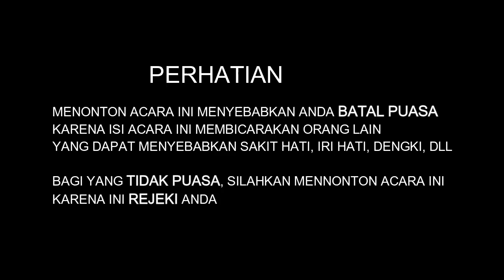GHIBAH Eps. 2 - Gosipin MLI, Ridwan Remin, Zarry Hendrik (w/ Coki Pardede)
GHIBAH adl acara yg isinya tentang gosip-gosip para komika tanah air. Semoga terhibur!

Komtung TV is where anybody can be a star.